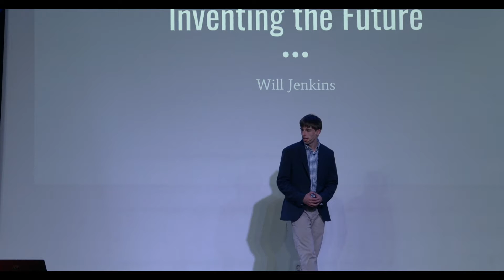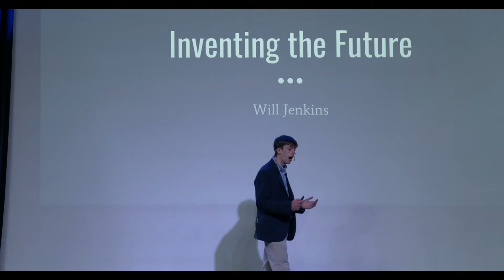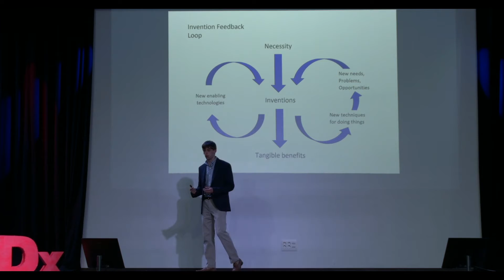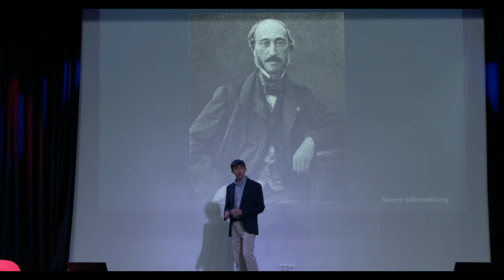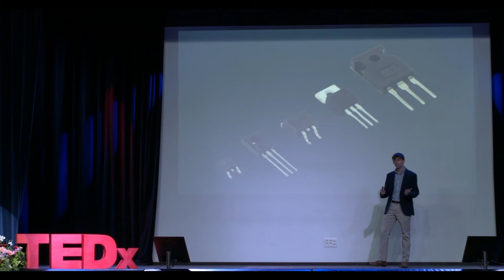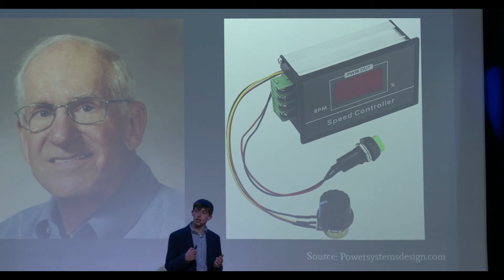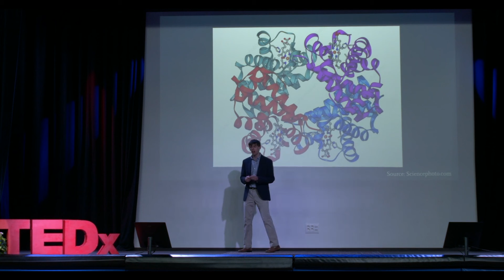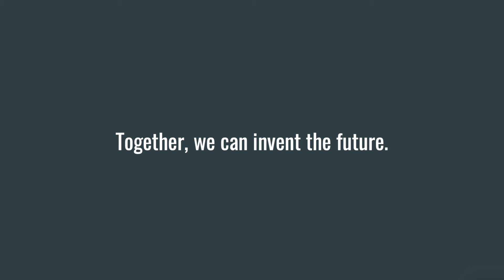Inventing the Future | Will Jenkins | TEDxYouth@ASBarcelona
In his TEDx talk entitled “Inventing the Future,” Will shares his invention journey and his observations of
the invention process and why he believes we are at an inflection point in development of new
technologies. Will knows that, as an inventor, he stands on the shoulders of other inventors who came before him and believes that only TOGETHER we can invent the future. William “Will” Jenkins is an 11 th grade student at the American School of Barcelona. An athlete on the ASB Cross Country and Tennis teams, he is also very active in the EcoClub. His on-going interest in the environment, sparked his efforts to co-lead the initiative to make ASB the first Carbon Neutral Secondary School in Europe. He is the recipient of the Rensselaer Polytechnic Institute Medal for science
and math. Outside of school, Will founded STEMSpark.org with his brother in 2019 to share his love of science with kids. Since then, STEMSpark.org has reached over 800 children in three countries. As a
tennis player and USOpen Ballperson, Will saw how thousands of slightly-used tennis balls end up in landfills. To tackle this problem, Will designed, built, and patented a machine that automatically
separates playable balls from “dead” ones, as well as a reinflation process. This talk was given at a TEDx event using the TED conference format but independently organized by a local community.